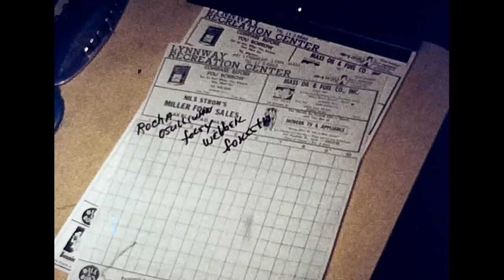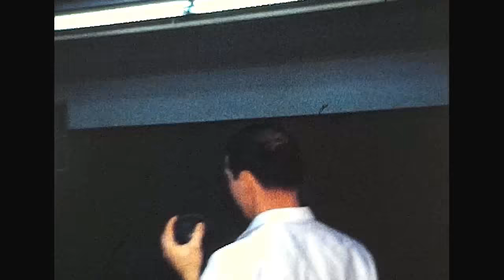1967 K of C Candlepin Bowling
Have these people ever heard of the foot foul line?
Too many foot fouls to count!
Lobs, butt shots, splits, falls on the face.